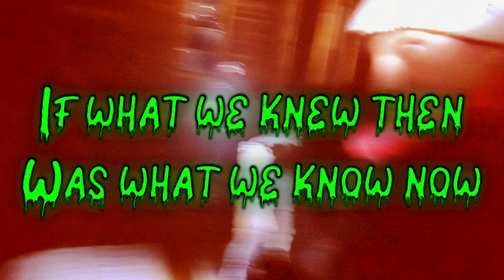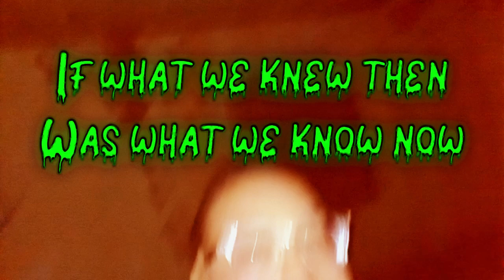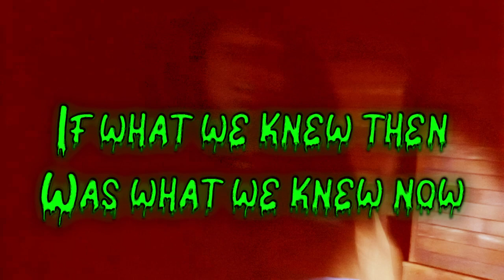Denny Von Braun - Spirits in a Basket (lyric video)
Sprits in a Basket is the first track from Denny's 2023 album Irrational Fashion.